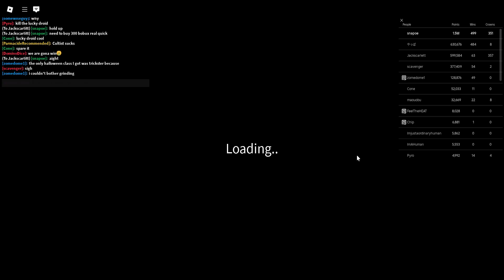Crown Challenge 11/24/2024 - Randomly Generated Droids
the overclocker strat was calculated trust
i was suposed to heal the damage from before and stay burning so i wouldnt burn more but
i MIGHT'VE underestimated the pyros a bit

Roblox
Randomly Generated Droids: Crown Challenge 11/24/2024